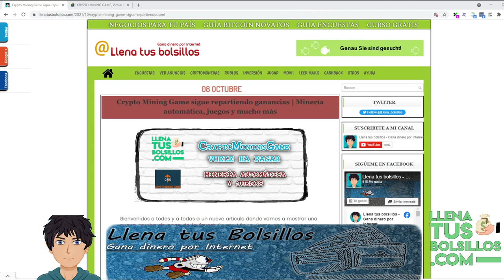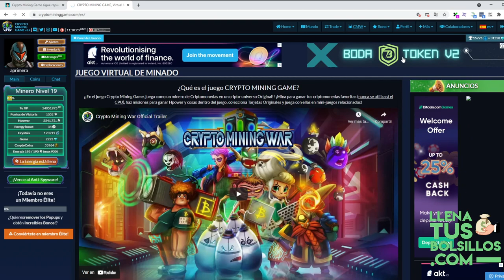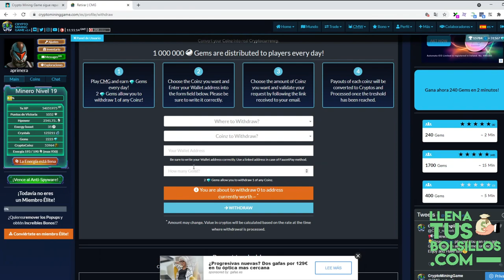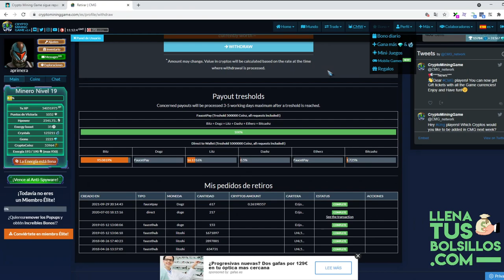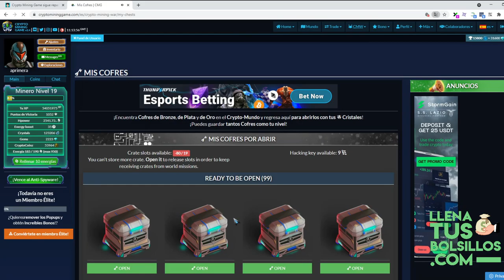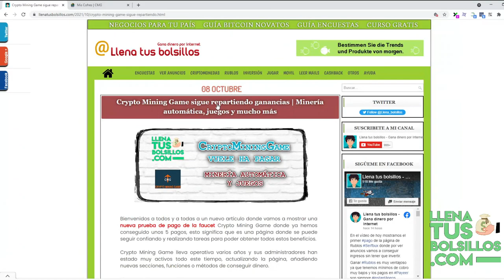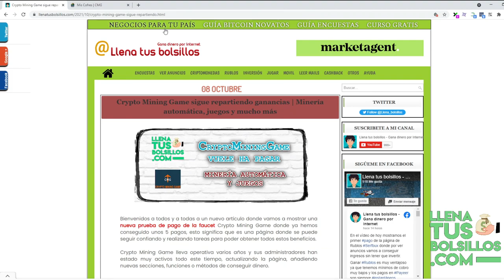Crypto Mining Game vuelve a pagarnos Dogecoin | Juegos, minería y mucho más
🔴  NUEVO VÍDEO   🔴

Ya tenemos un nuevo pago de CryptoMiningGame que es una faucet donde podremos conseguir varias criptomonedas totalmente gratis.

En Crypto Mining Game se suman monedas reclamando en la faucet, jugando, minando y realizando otras muchas más tareas. Es una página con varios años en línea.

● Llenatusbolsillos.com